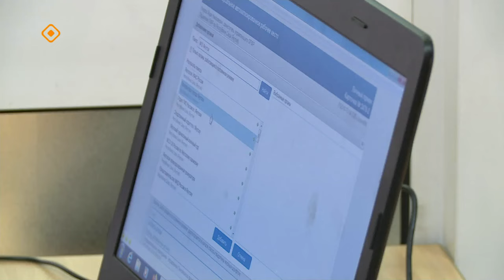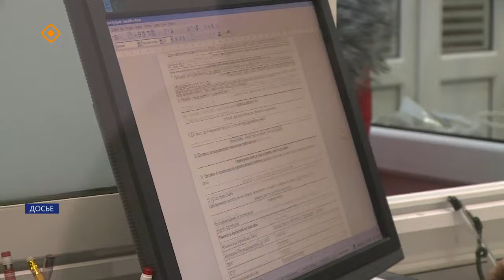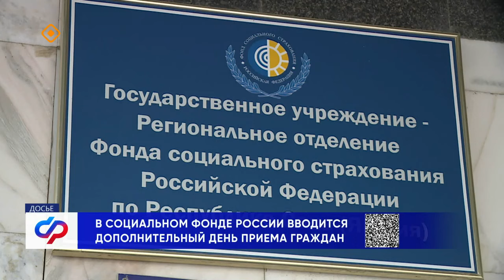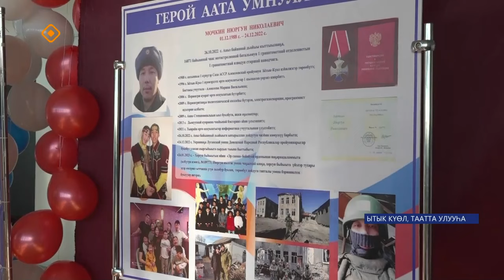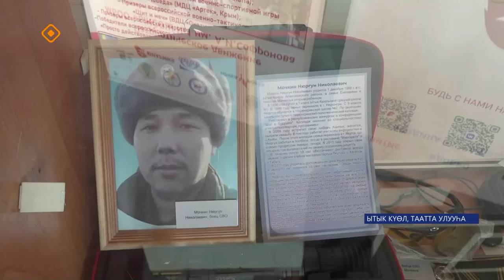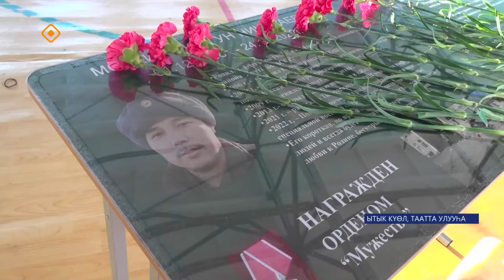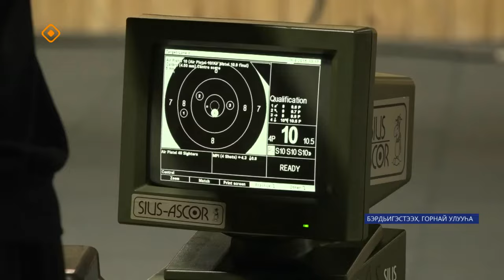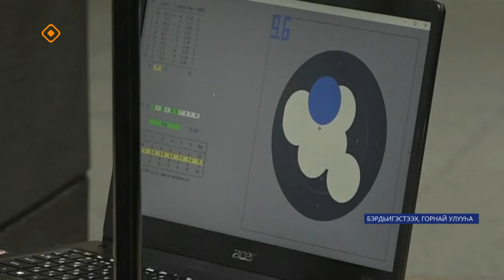«Саха сирэ» информационнай биэрии. Кулун тутар ый 6 күнэ 13:30